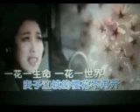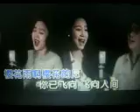樱花雨【WB】（甫人～郑培钦） 2023 2 14